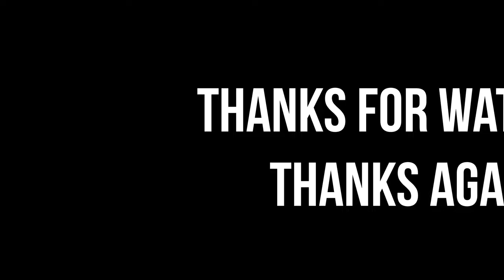RIDE ALONG 25 mobile mechanic tips ect 2014 Silverado condenser etc.